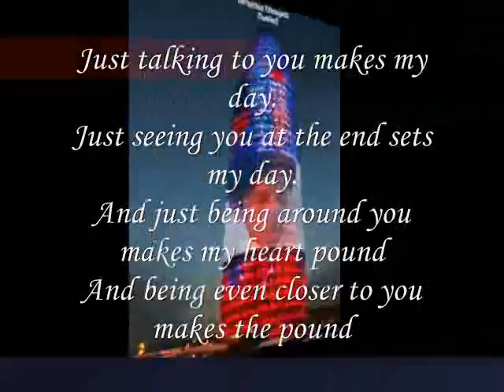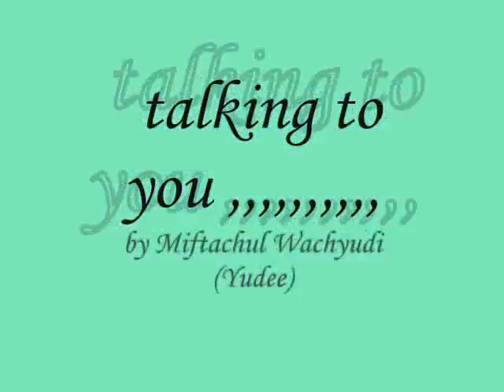talking to you ,,,,,,,,,,,,,,,,,,,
do.
do so
Money is an excellent servant, but the host
very bad.